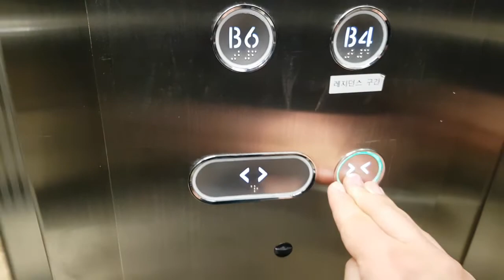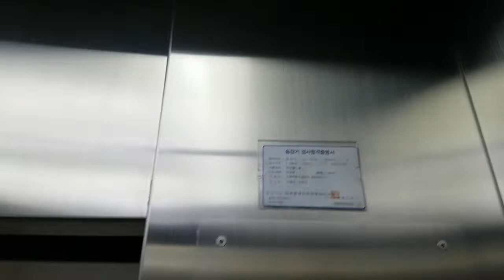서울특별시 송파구 올림픽로 240 (잠실동) 롯데월드몰 나머지구간 20 현대엘리베이터 탑사기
이곳은 직원들이 타는곳이니 탑사시 주의하시고, 이 엘리베이터 찾으시려면 1~6층 운행용에서 6층에 내린다음 직진하고 나서 좌회전하고 비상문을 열면 1대 있습니다.